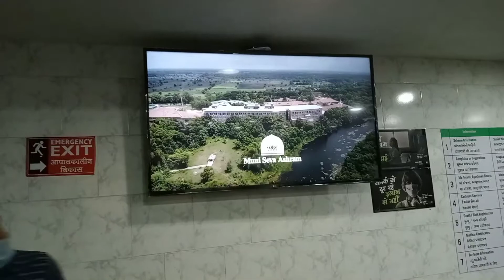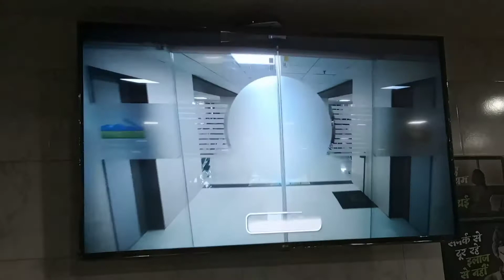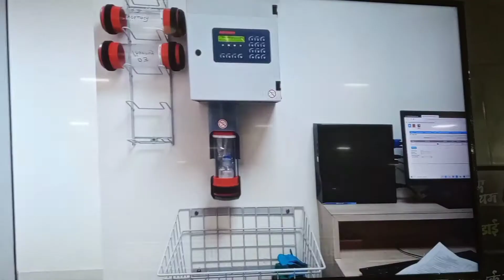kAILASH CANCER hospital india ke 4the number ka hospital ( muni seva ashram .goraj vaghodia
kAILASH CANCER hospital would ke 4 the nabar ka hospital ( muni seva ashram .goraj vaghodia

youtube youtube love
youtube good# YouTube nice

guys Puri video dekha karo plz